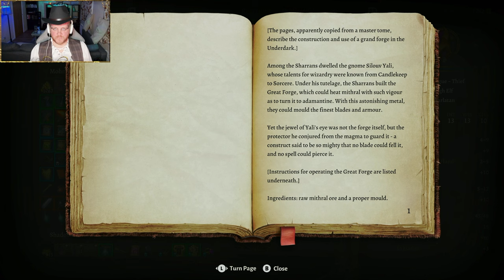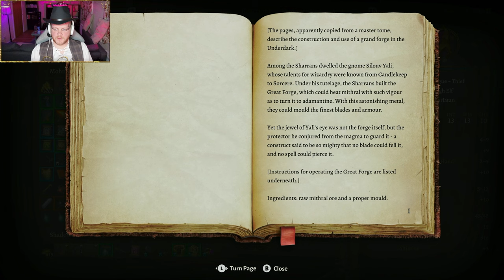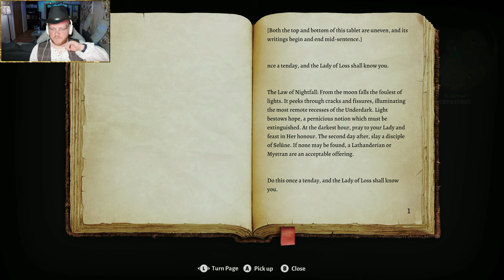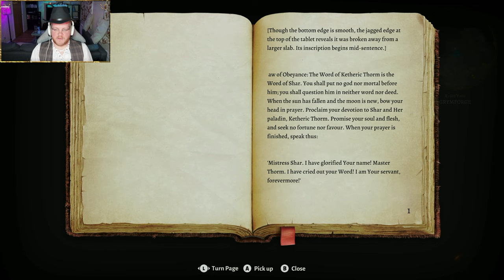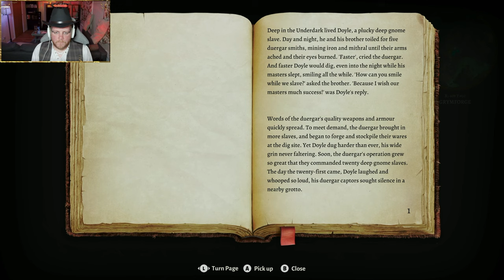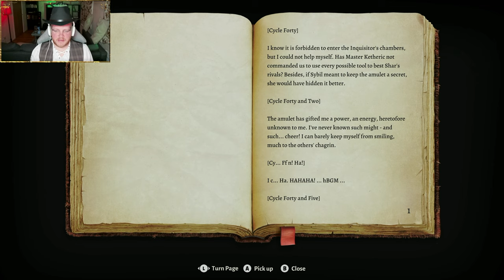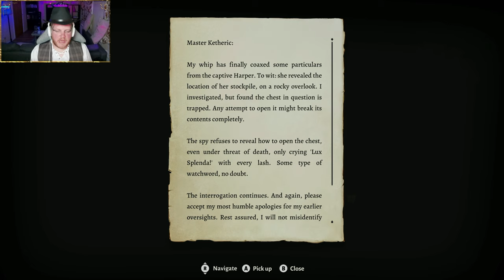Sir Cundoo Plays Baldur's Gate 3 - Stream 9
Mohn Jajor and Sir Cundoo continue through the Underdark having made some new Mushroom friends, they charge deeper in to the secrets of Grymeforge.

Just Chatting Music: The English Affair by Howard Harper-Barnes

Lore Chatting Music: Elegance Becomes Her by Howard Harper-Barnes

Be Right Back Music: The Dominion by Bonnie Grace